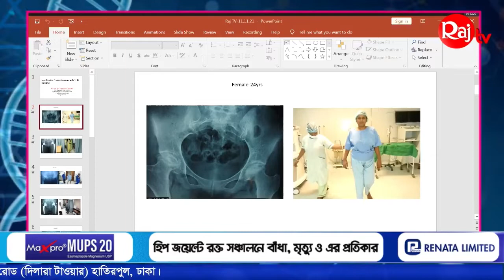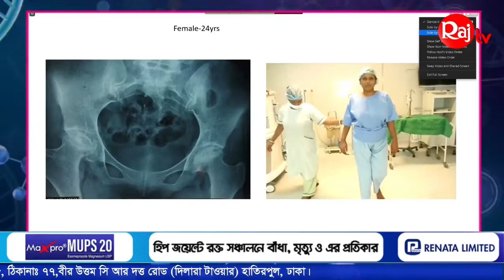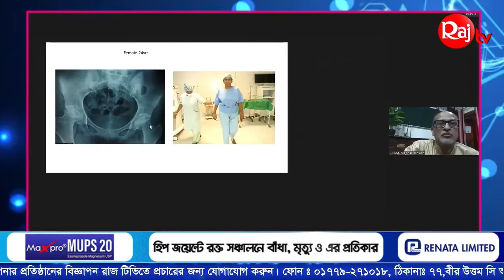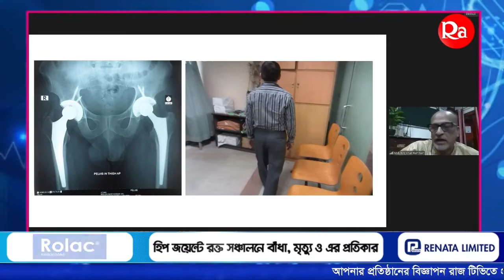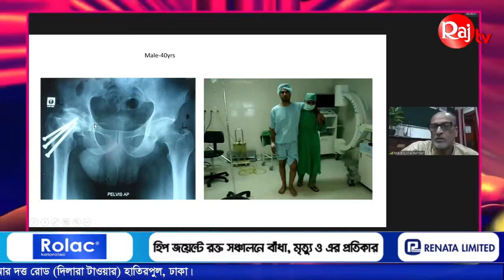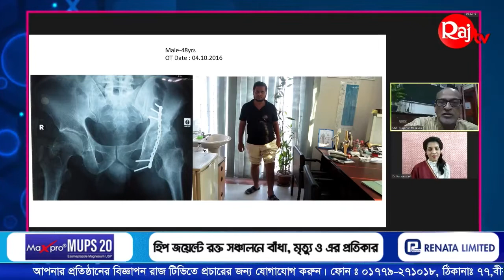Problems And Solutions To The Waist Bones | আপনার কোমরের হাড়ের সব সমস্যার স্থায়ী মুক্তি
Problems And Solutions To The Waist Bones With proper treatment, 90 percent of patients recover within two months.Muscle, bone, joint, ligament, joint lining, disc (between two vertebrae) and nerve disease or injury. Problems with various organs between the chest, abdomen and lower abdomen can cause back pain.

Prof. Dr. M. Amjad Hossain
Arthroplasty & Trauma Surgeon
Chief Consultant
Dept. of orthopedic surgery
Lab aid Specialized Hospital

রাজ টিভি বাংলাদেশের সর্ব প্রথম স্বাস্থ্য বিষয়ক টিভি চ্যানেল । বাংলাদেশের প্রত্যেকটা মানুষের কাছে স্বাস্থ্য তথ্য পৌঁছে দেয়াই আমাদের একমাত্র লক্ষ । রাজ টিভিতে স্বাস্থ্য বিষয়ক অনুষ্ঠানে প্রতিদিন থাকেন বাংলাদেশের স্বনামধন্য সব ডাক্তার । বিজ্ঞ ডাক্তারগন স্বাস্থ্য বিষয়ক বিষয় ভিত্তিক আলোচনা করে থাকেন, পাশাপাশি দর্শকরাও যুক্ত হোন ফোন ও ফেসবুকের কমেন্টের মাধ্যমে । ডাক্তার সরাসরি দর্শকের প্রশ্নের উত্তর দিয়ে থাকেন ও সঠিক পরামর্শ দেন ।